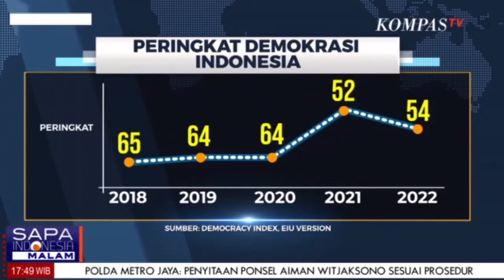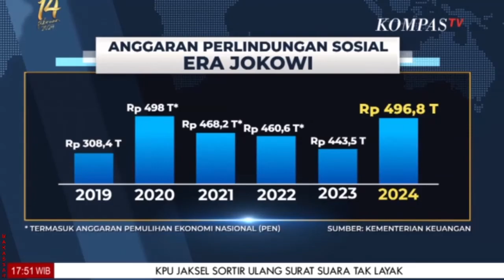Peringkat Demokrasi Indonesia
JAKARTA, KOMPAS.TV - Peringkat Demokrasi Indonesia